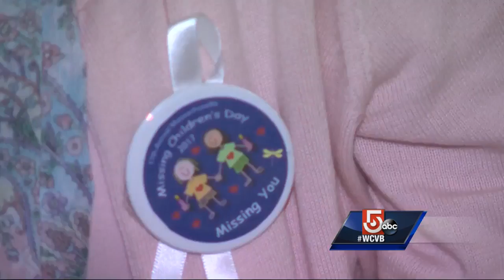More than 100 children missing in Massachusetts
Hundreds of families remain devastated and are still hoping and praying for answers.